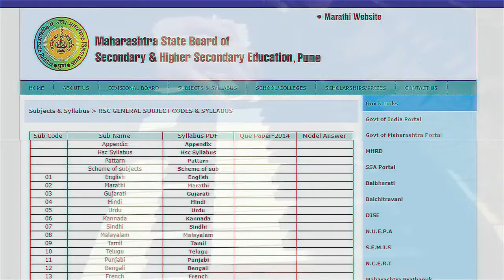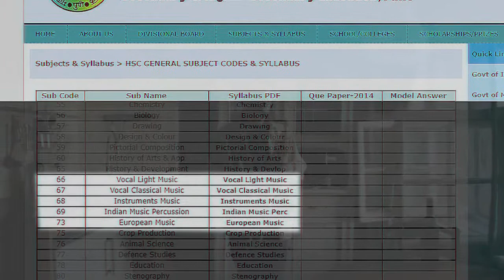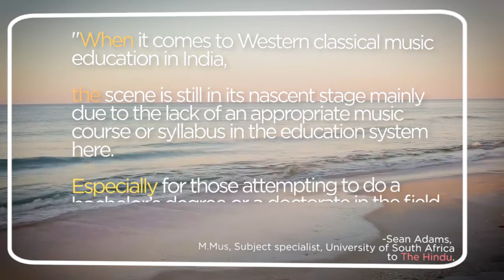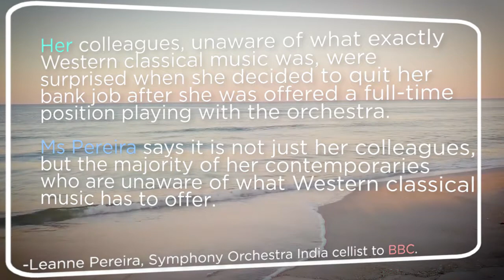Music of the west- A poetic documentary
Discussing western music education and its future here, in India.